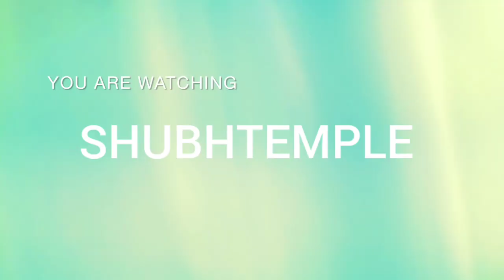How to overcome compulsions ? बुरी आदतें कैसे छोड़े ? Subconscious mind and it's power.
Shubham Joshi explaining how to overcome compulsions and bad habits. Power of subconscious mind.

Additionally, we can create a personalized professionally recorded 20 minute guided meditation just for you or a loved.

You can choose :
💫chakra activation
💫light
💫visualization
💫shunya
💫breath
💫kundalini
💫affirmation
💫sound/silence

alerted when we post a new video.

💫Join us in Rishikesh India
Or online
🔸Vedic astrology
🔸Hatha Yoga
🔸Meditation
🔸Manifestation mentoring
🔸Mindful Movement
🔸Fitness nutrition/Ayurveda
🔸Spiritual mentoring
🔸Tantra workshop
🔸Art of Relationship
🔸Partner Yoga
🔸Sound healing

💙Shubh and Temple